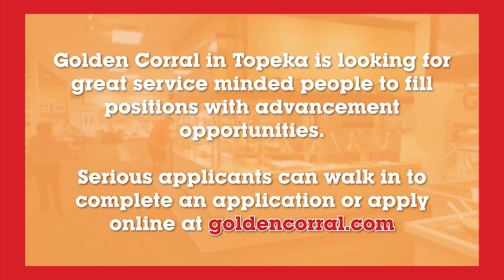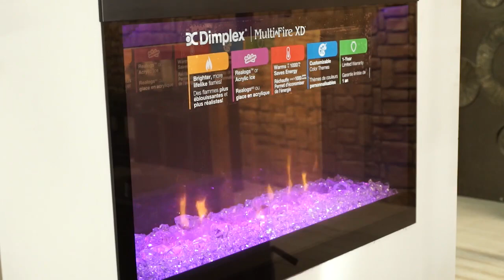K-Nation (3/19/23)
NORTHEAST KANSAS (KSNT) – Sunday’s K-Nation featured a mixed bag of emotions.